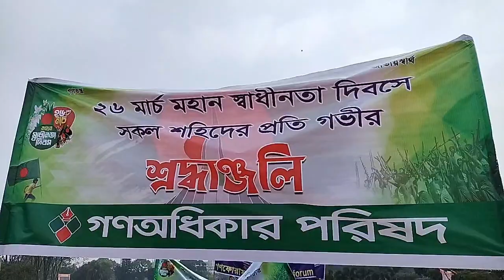এইমাত্র পাওয়া Bangla news 26 March 2023 l bangladesh latest news today। Bangla News | Bd News Today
আমরা কোন রাজনৈতিক দলের সাথে জড়িত নই,আমরা নানা রাজনৈতিক বক্তব্য শেয়ার করে থাকি ।আমাদের কোন ভিডিও এডিট করা নয় ,ভিডিওর মধ্যে থাকা বক্তার বক্তব্যের জন্য শুধুমাত্র বক্তা নিজেই দায়ী ,বক্তার সাথে আমাদের বিন্দুমাত্র যোগসুত্র নেই ।